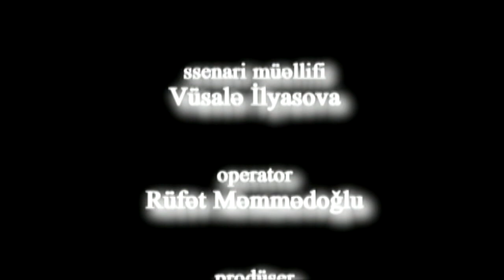Roza Cəlilova əslində kimdir?